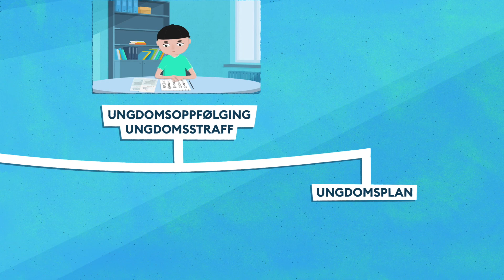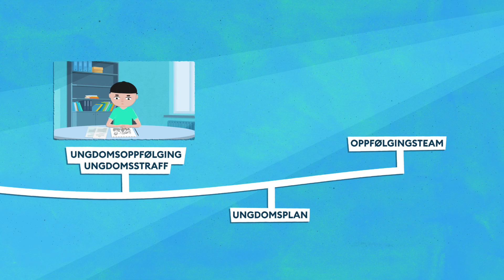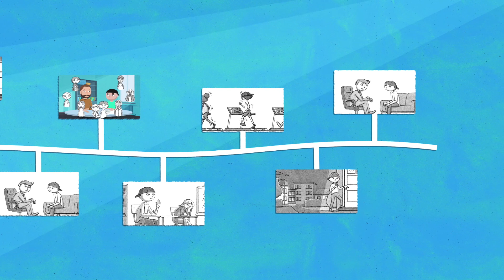Hva er ungdomsstraff og ungdomsoppfølging?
Ungdomsstraff og ungdomsoppfølging er straffereaksjoner som konfliktrådet er ansvarlig for. Denne animasjonsfilmen er tilpasset ungdom mellom 15 – 17 år, og beskriver hva ungdomsstraff og ungdomsfølging er.